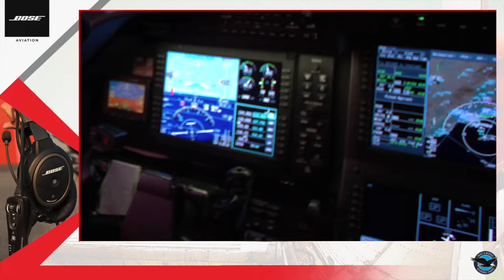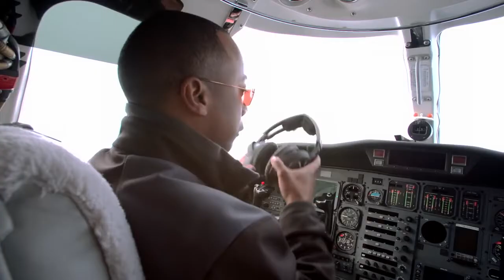Virtual Flight Safety School - Spins